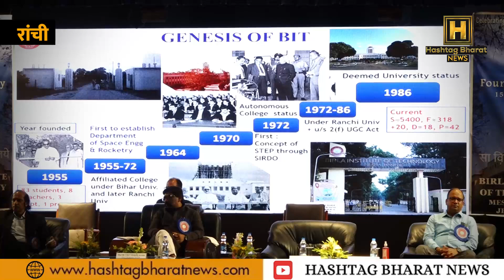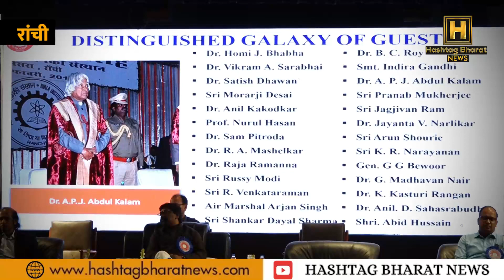CM Hemant Soren ने अपने कॉलेज के दिनों को याद करते हुए कह दी यह बात, बताया छात्र से कैसे बने CM